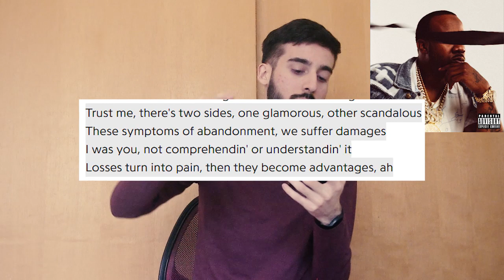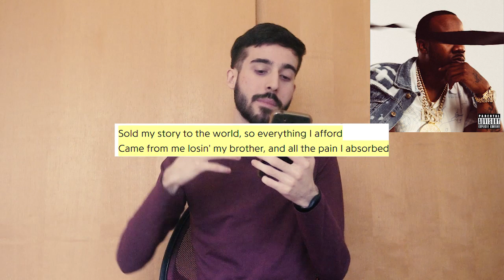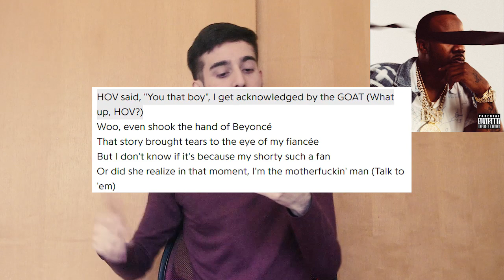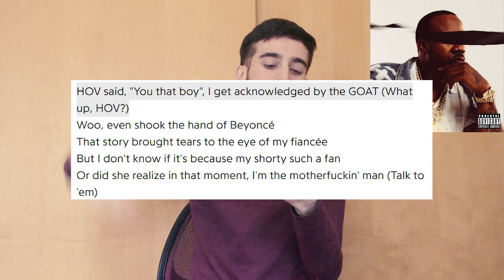Benny The Butcher - Burden Of Proof | RESEÑA DEL ÁLBUM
Benny The Butcher y Hit Boy se alejan ligeramente de la crudeza y texturas ásperas que han caracterizado el sonido de Griselda en Burden Of Proof.

Canciones favoritas: Sly Green, Trade It All, Thank God I Made It y War Paint.

Canciones prescindibles: Where Would I Go y Over The Limit.

PUNTUACIÓN: 7/10